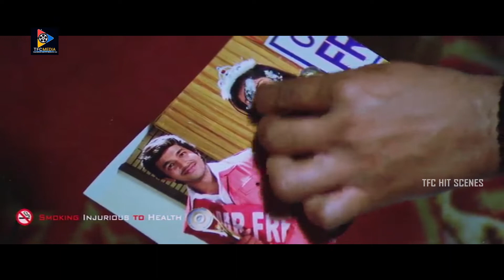Oka College Story Movie Interesting Comedy Scenes | TFC Hit Scenes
Watch & Enjoy Oka College Story Movie Interesting Comedy Scenes